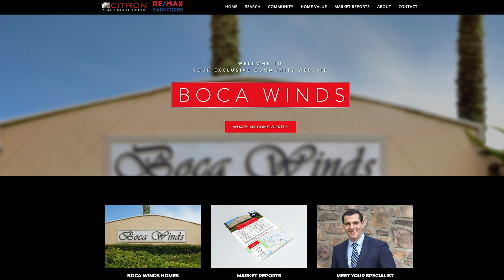Boca Winds Market Update Newsletter - November 2018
Be On The Lookout Every Month For Our Monthly Newsletter Coming To Your Doorstep.